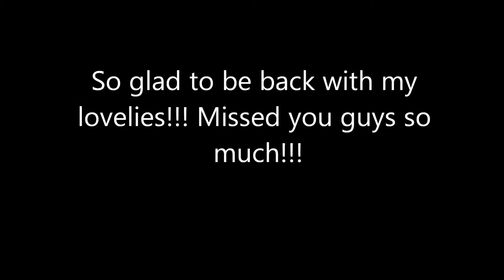my babies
fun with my dancers